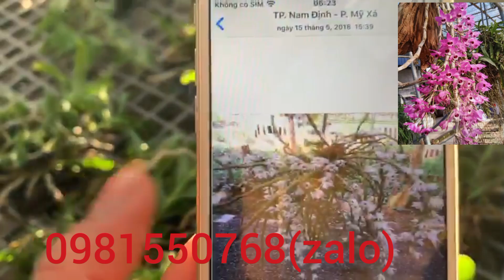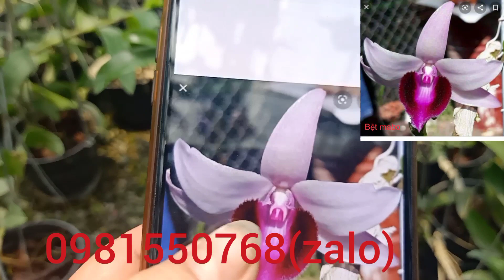trưa19/8 Trầm somi -Trầm tím . ..đt 0981550768/0817892229